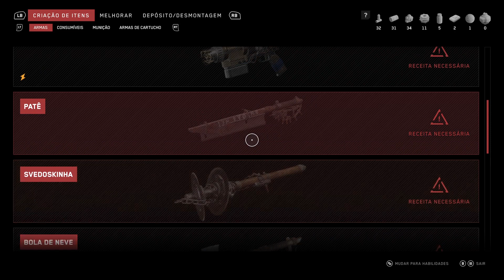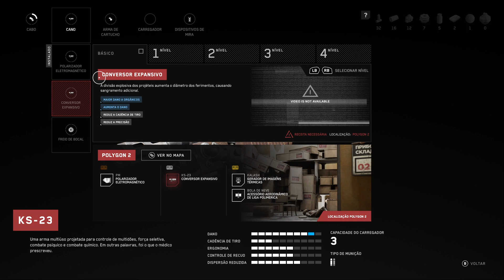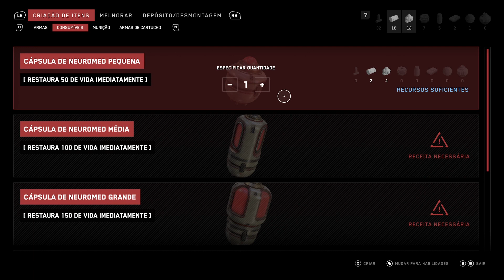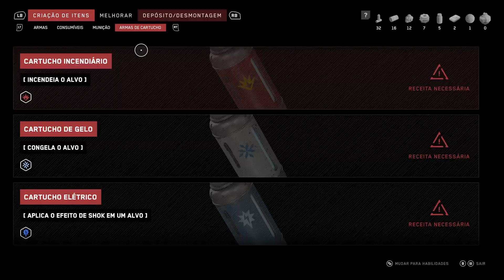CORAÇÃO ATÔMICO ©3